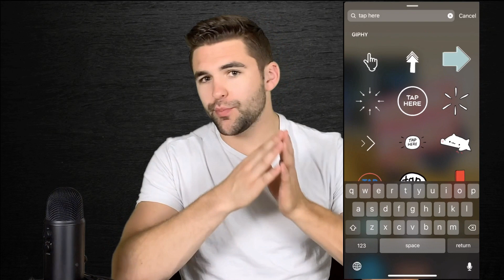3 EASY WAYS TO BOOST YOUR INSTAGRAM LIKES IN 2019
In this video I show you 3 tips to get you more Instagram likes!

The Camera and Gear I Use To Film Videos

I teach you how to make passive income below!

Do Not Forget:
Be ACTIVE on Instagram!

Hopefully you got some good info from this video!